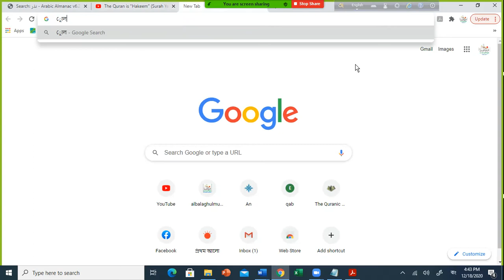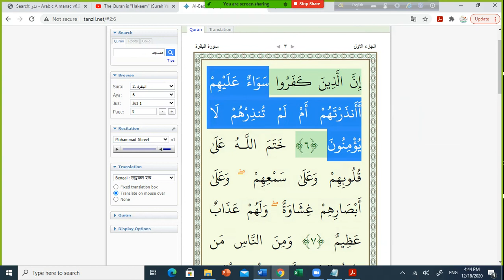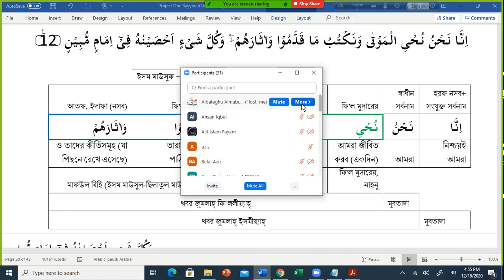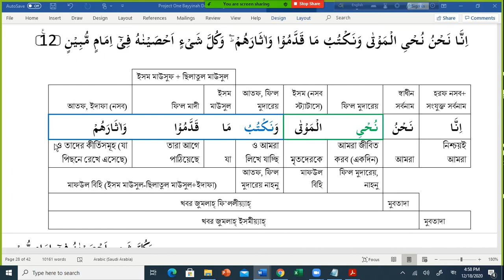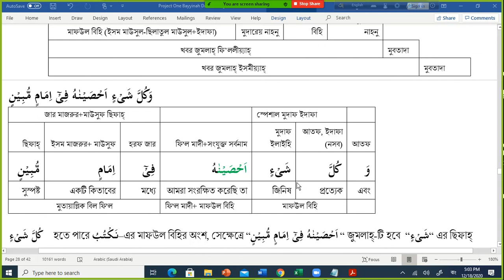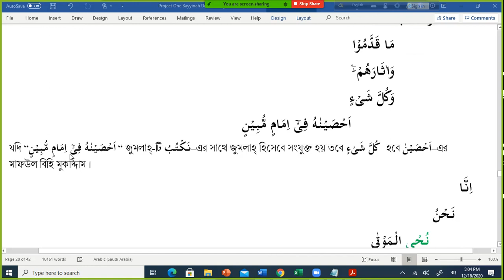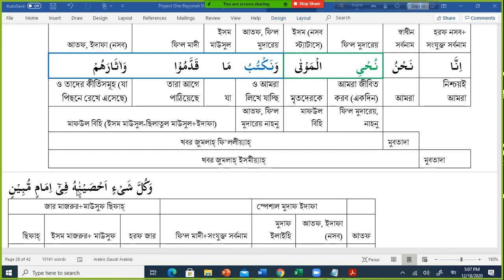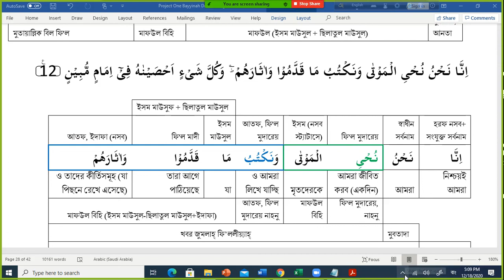E 58 Project Surah Yeasin Ayat 01 to 12 Part 3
Reflections on Surah Yaseen by Ustad Nouman Ali khan